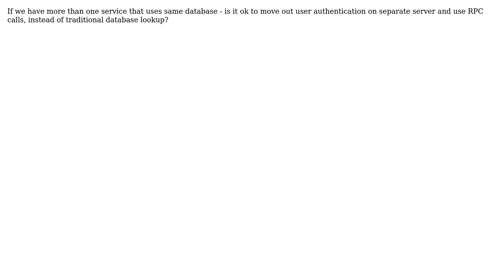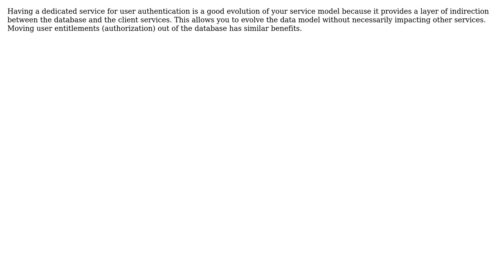Software Engineering: User Authentication. Database lookup vs RPC call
With thanks & praise to God, and with thanks to the many people who have made this project possible! | Content (except music & images) licensed under CC BY-SA | Music | Images & others | With thanks to user Nikolay Fominyh user greg and the Stack Exchange Network Trademarks are property of their respective owners. You are responsible for your own actions.